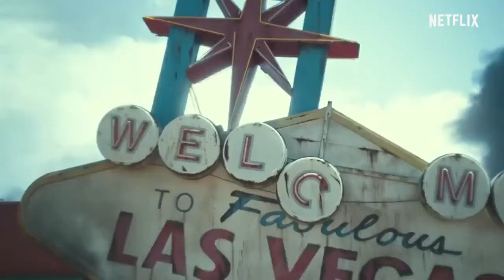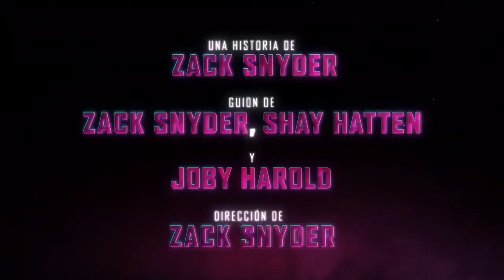EL EJERCITO DE LOS MUERTOS (2021 - NETFLIX) TRAILER OFICIAL #2 EN ESPAÑOL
El Ejercito de Los Muertos Trailer Oficial en Español
Estrena Proximamente en Netflix

Para que puedas seguir disfrutando de nuestros mejores trailers